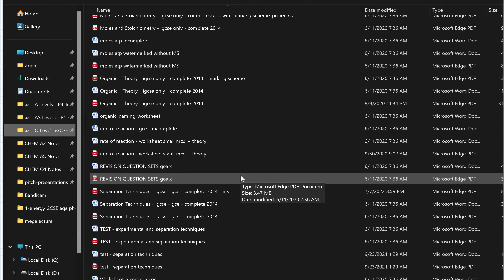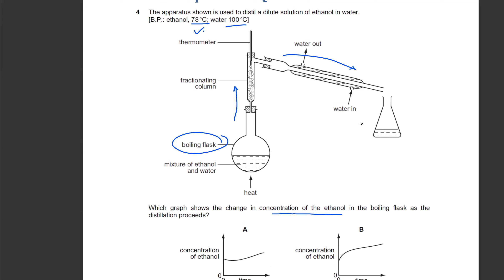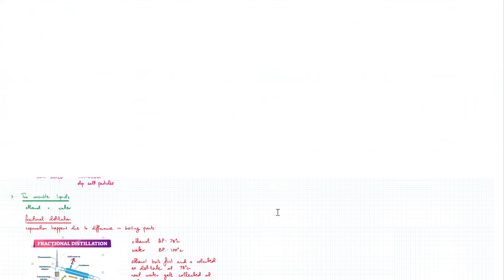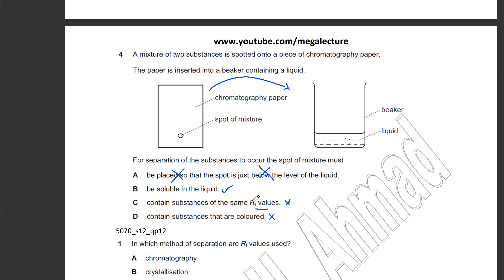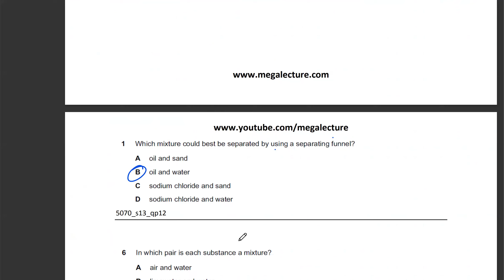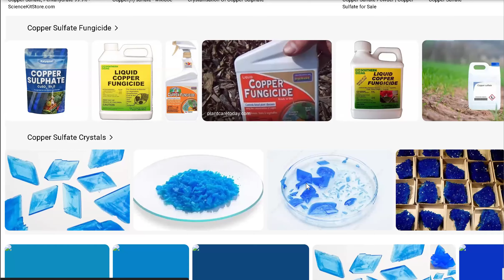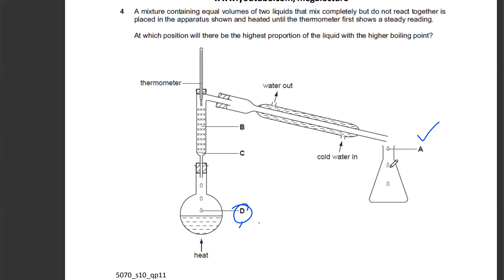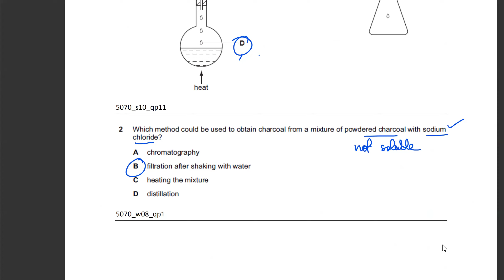O Level iGCSE | Live Class 5| Separation Techniques | Experimental Chem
Welcome to O Level iGCSE | Live Class 5 on Separation Techniques! In this class, we’ll explore key concepts related to Experimental Chemistry, focusing on how different separation methods are used in the lab to isolate and purify substances.

Here’s what we’ll cover in this session:

Separation Techniques Overview: Understand the principles behind common separation techniques, including filtration, crystallization, distillation, chromatography, and more.

Applications of Each Technique: We’ll break down how and when each technique is used in experimental chemistry, with real-life examples to demonstrate their practical importance.

Past Paper Practice: Apply your knowledge to past paper questions and learn how to answer exam-style questions on separation techniques effectively. We’ll go through the marking schemes and provide tips on how to maximize your exam performance.

Live Q&A: Participate in real-time and ask any questions you have on separation techniques or general experimental chemistry.

This session is perfect for O Level and iGCSE students looking to strengthen their grasp of separation techniques and ace their Chemistry exams.